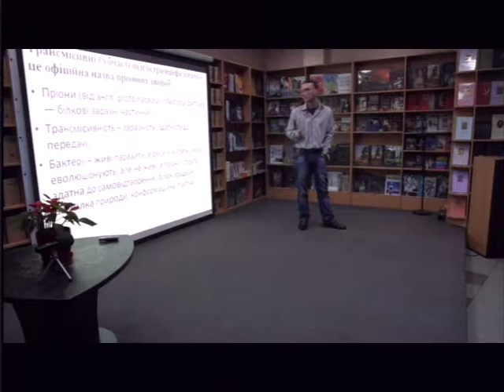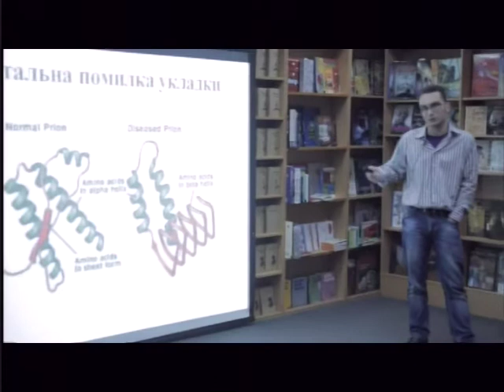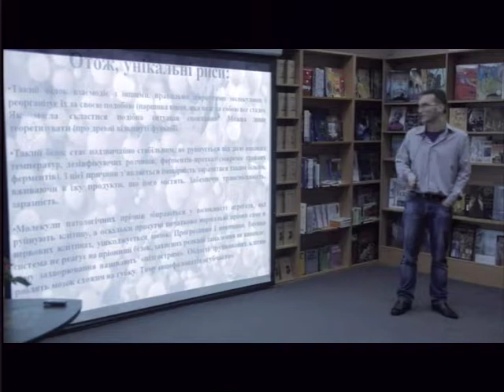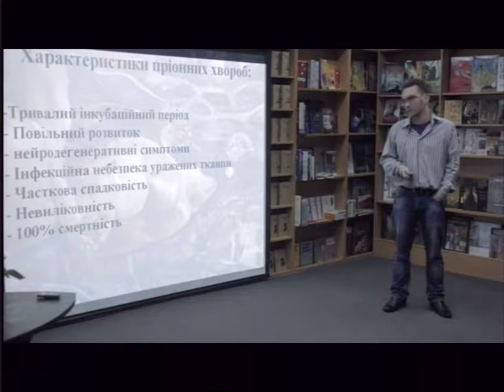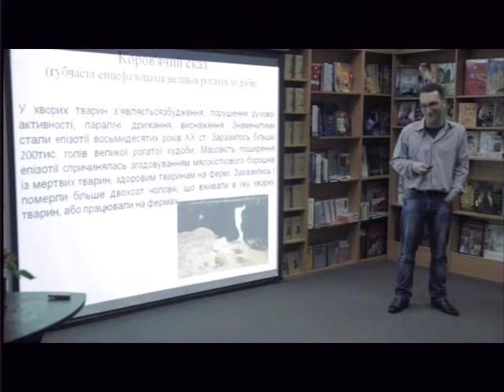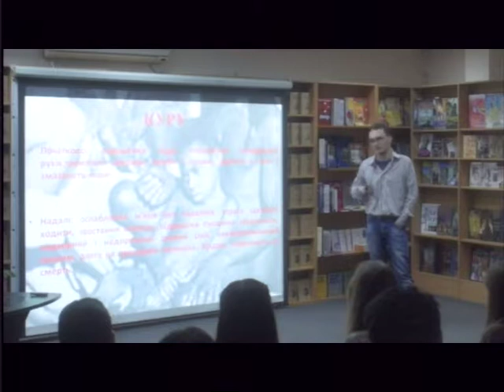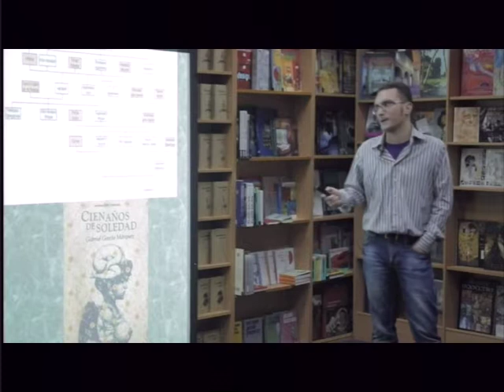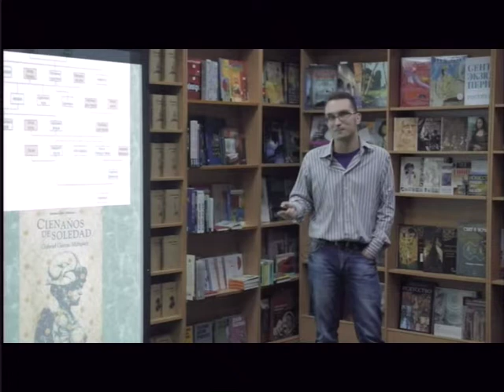09 12 2017 Лекція ''15 хвилин про пріонові захворювання''